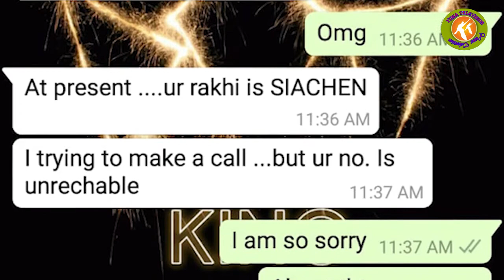Sanjay Bachhav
Me Jo Karata hun Khud ki Khushi Kelia Karata Hun.
Kanya Dattak Yojana
Writer ,Mentor & Teacher
A Desh Bhakta